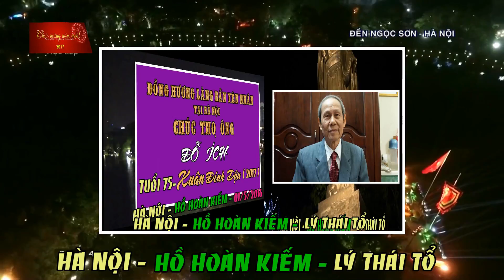Làng BẦN ( Đồng Hương ) CHÚC THỌ ÔNG ĐỖ ÍCH (2017 ) ( MỚI )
VIDEO : CHÚC THỌ ÔNG ĐỖ ÍCH - 2017 (Video mới , có thêm hình ảnh trong chúc thọ )